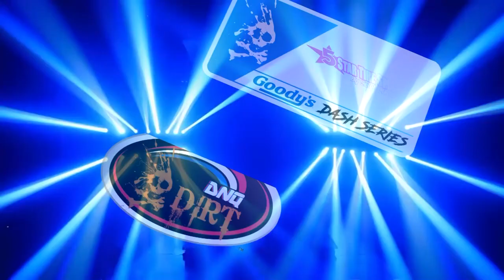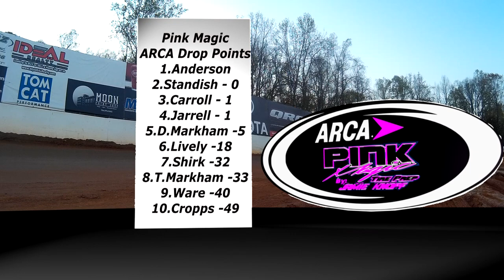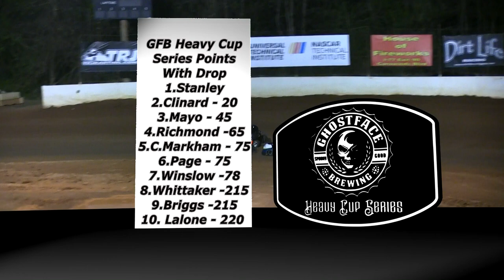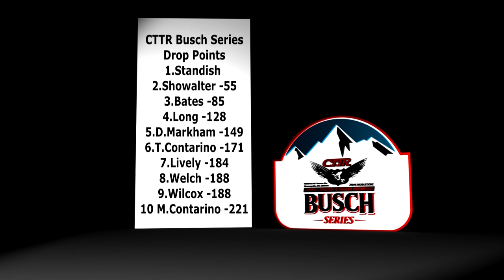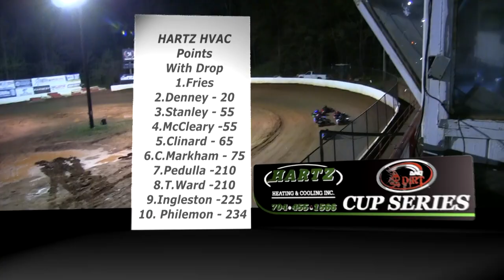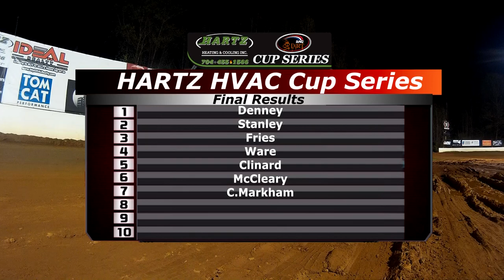DNQ 2019 Hammer Karts Night Presented By Burris Tire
DNQ Series Double Points Night